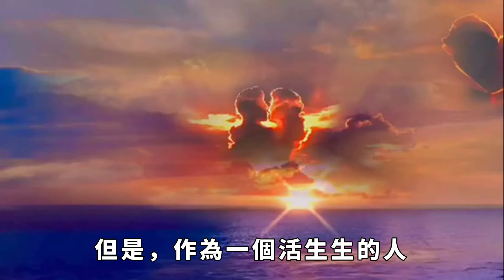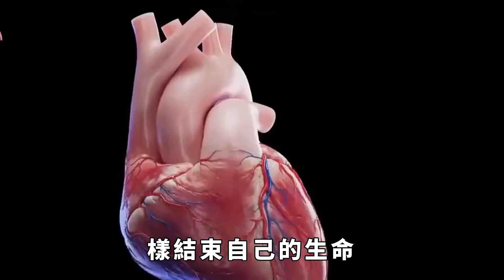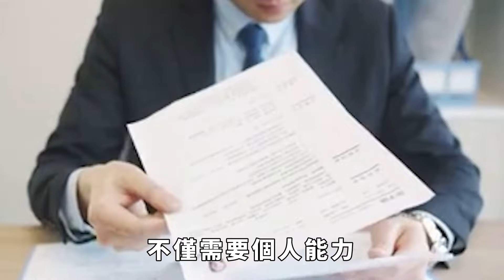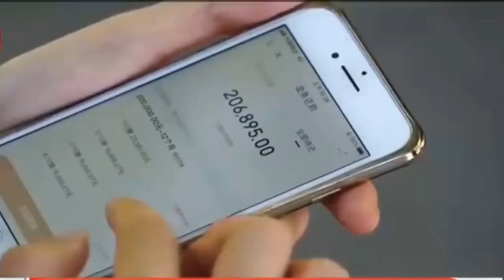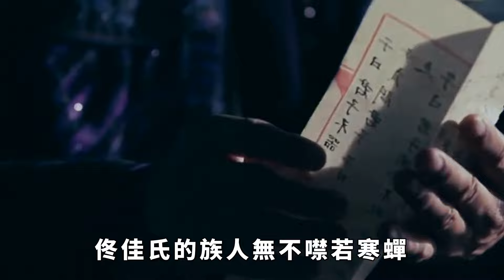康熙臨終前，為何兩次點名讓同一人陪葬？雍正繼位後才知父親高明【聚談史】歷史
康熙帝的遺願，在他臨終前點名要求一個男人陪葬，這讓人感到無比震驚。這個請求不僅僅是對親情的珍視，更隱藏著深意。雍正繼位後，逐漸理解了父親背後的深厚情感和用意。究竟是什麽讓康熙選擇了這位「特定」的男人？在朝堂之上，父子間的情感糾葛又會如何影響後來的帝國命運？這個決策又反映了怎樣的政治智慧？